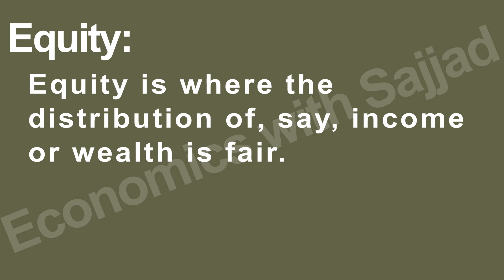Equity | Module: 3 Revising the key Terms for paper 1 (9708) | Economics with Sajjad